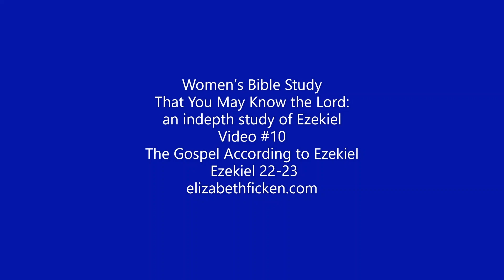Ezekiel Women's Indepth Bible Study video 10 The Gospel According to Ezekiel (chapters 22 - 23)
This lecture is based on the book of Ezekiel chapters 22-23
This weekly women's Bible study includes lectures by me, Elizabeth Ficken, which coordinate with the study guide “That You May Know the Lord” This lecture covers Unit 7, Lessons 1 and 2. The workbook can be found on Amazon.